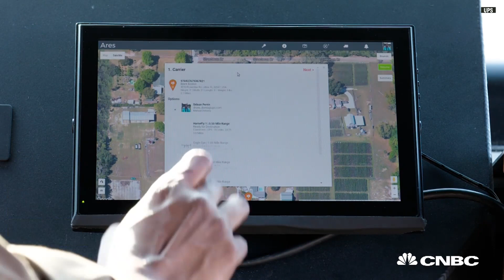UPS Successfully Tests Residential Delivery With Drones | CNBC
UPS worked with truck-launched drone-maker Workhorse Group to demonstrate how efficient drones can be to provide delivery services.